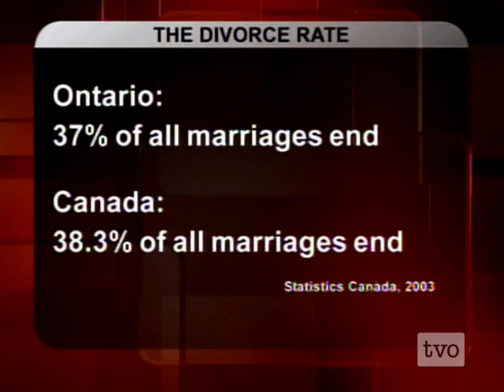Justice Harvey Brownstone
Think of the kids: Family Court Judge Harvey Brownstone and the parents who put themselves ahead of the interests of their children.